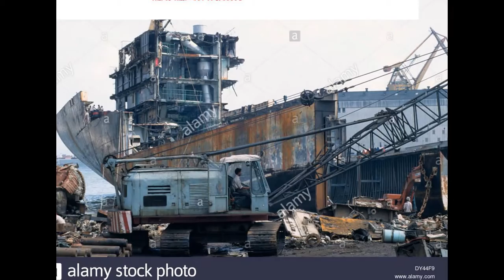Marine Vessel Dismantling CAMEROON NATURAL CORPORATIONSS